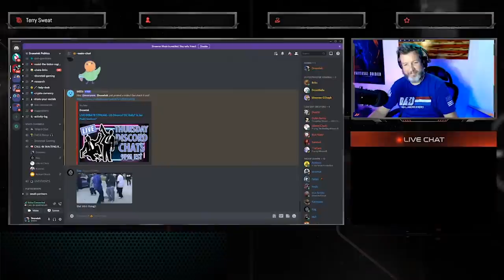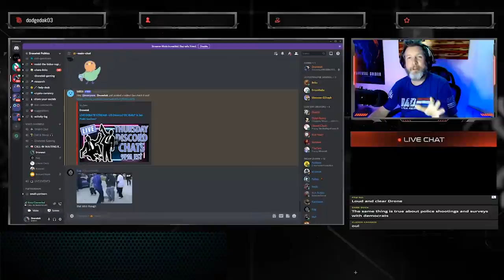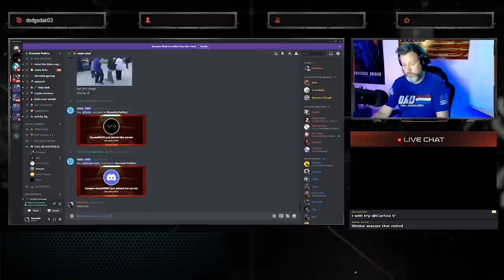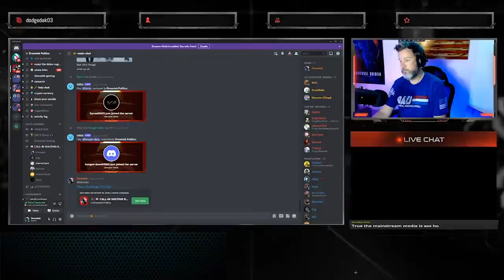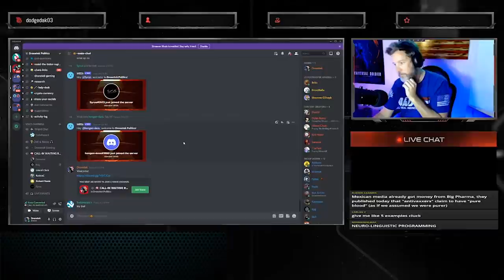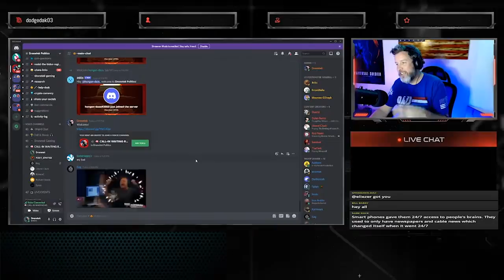BUSTED: Bill Maher BLASTS 'Liberal Media' For Democrat Hysteria 😮